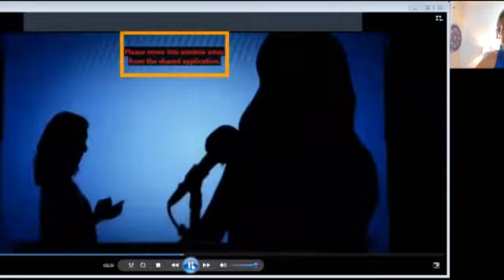allTV - Gente Que Fala (02/11/2023)